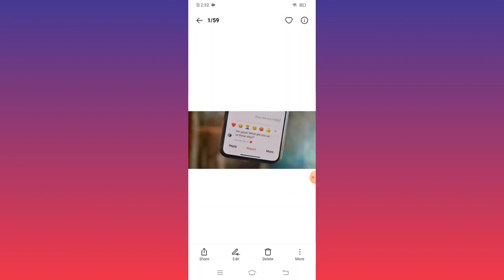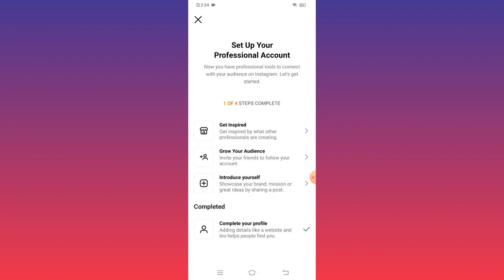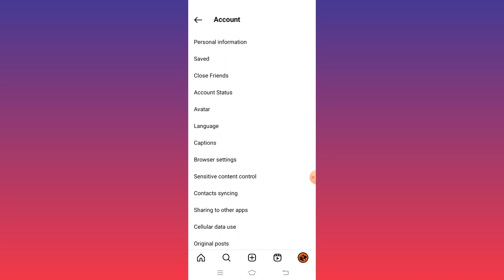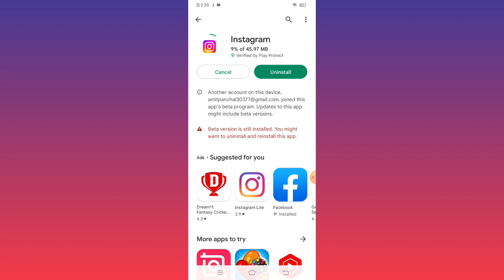Instagram Emojis Reaction Not Showing Problem Solved | Instagram DM Emoji Reaction Not Working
Queries Solved :-
1) instagram dm reactions not working
2) instagram dm emoji reaction not working
3) instagram emojis rection not showing problem solved,
4) insta dm massage emoji reactions not show